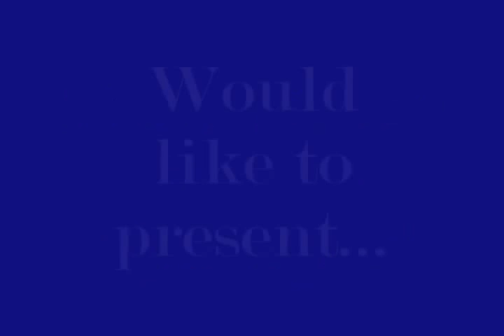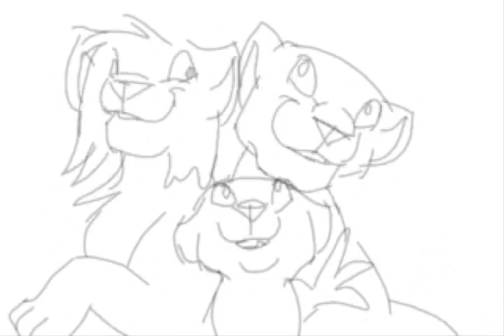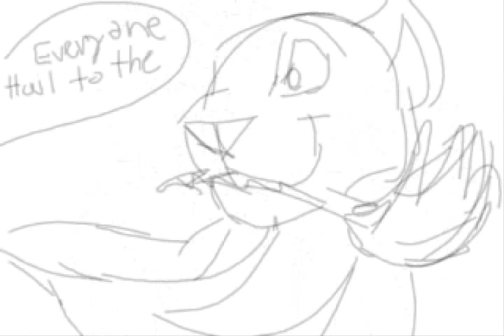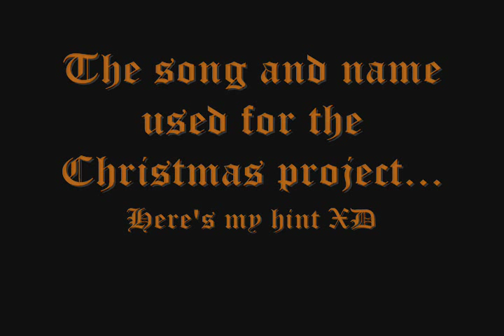Halloween speacial (Animations, step by step drawings, teasers)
Reuploaded it again, cause it was put up and the quality wasn't great.  ^^ Enjoy.
 It originally aired November 1st.

This is the Halloween teaser, it's kind of late, but that is because I have been sick for the past week so the last few animations were not finished (Which was unfortunatly about 5 seconds D:) or are storyboards. This was originally going to be a way to see the mystery tralier, name of the son, a few of the pictures, and the last few animations that I kept in there were supposed to be the actual whole entire thing. I was going to be introdcing Jahi's whole family, including his mom and dad (I kept it all to Jahi and his brother and sisters,, Nikala and Talek were a funny add in because they would of caught them singing. Jahi was going to catch his tail on fire at the black out. ending with him being covered in snow with a spoiler.

I might redo this,  but I'll wait till next year. :D

So this gave away the name of the project, the song, and a few spoilers to the short.
I worked 3 weeks on this and now this becomes a sort of "Bonus feature" for my animation and will be my last thing until the final project so hope all of you like it!